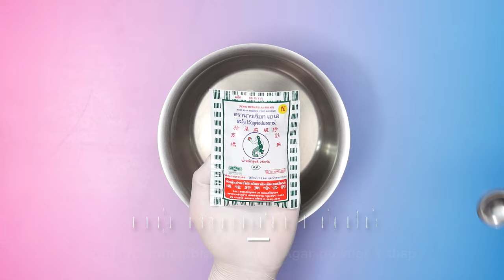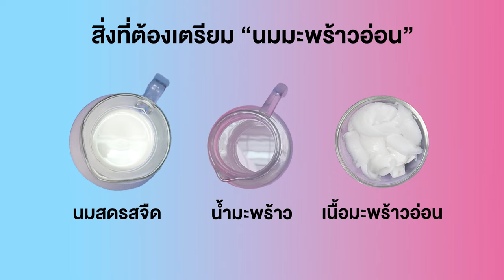อาจารย์ยิ่งศักดิ์ จัดกิจกรรม Workshop ผงวุ้นตรานางเงือก | นมมะพร้าวอ่อนวุ้นใบเตย